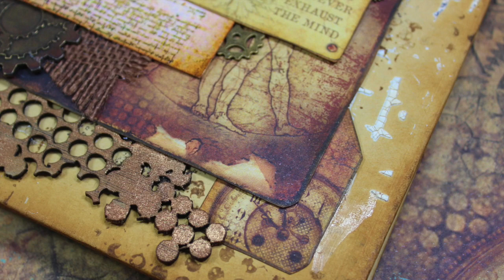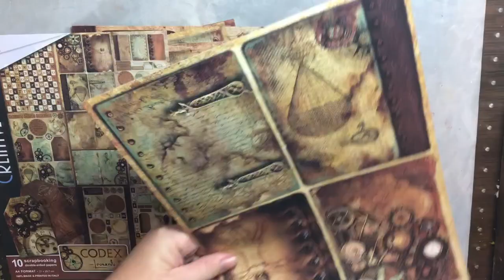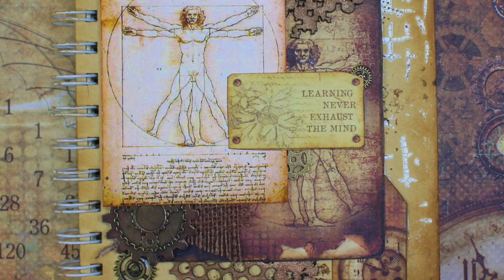"Vitruvian Man" Journal Made for Creative Embellishments By Heather Thompson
A simple mixed media journal cover made for Creative Embellishments with Ciao Bella Paper Collection Codex

Supplies:
Distress Circle Stamp
Halftone Circle Stamp
Distress Grid Stencil
Distress Screen Stamp
Distress Punchinella

Ciao Bella Codex Leonardo

Find more of me Here:
Heather Thompson